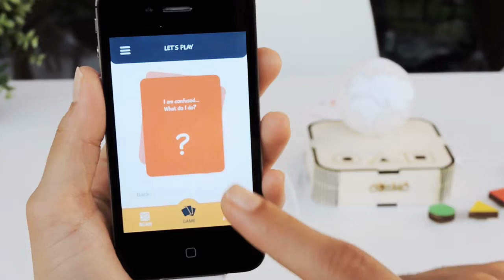Cosmo - An Interactive Card Game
Cosmo is collaborative digital game for children that encourages, educates and makes them aware of the importance of taking care of our nature. Creating a sense of responsibility in the children from the young age towards our nature is always challenging.  Cosmo does it in a fun and engaging way by letting them solve day-to-day situations with smart solutions. It reduces the intensity of the sensitive issue of Global warming and teaches them to be responsible for their actions.